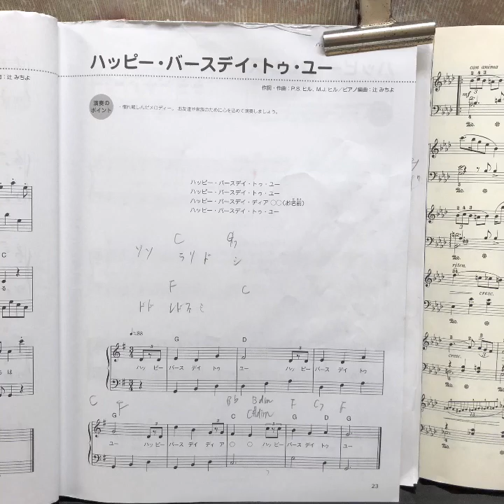マイムービー 339